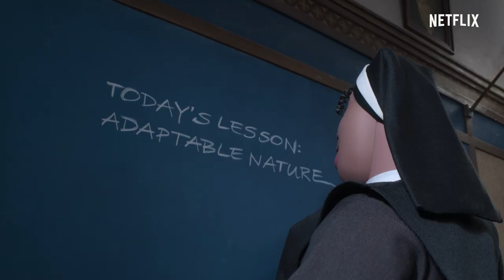How Doechii & Baby Tate Tackle Their Inner Demons | Wendell & Wild | Netflix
Host Gia Peppers and artists Doechii and Baby Tate discuss mental health and their own experiences with tackling personal demons, inspired by Kat from Wendell & Wild—Henry Selick and Jordan Peele's stop motion family horror film.

Two scheming demons strike a deal with a punk rock-loving teen so they can leave the Underworld and live out their dreams in the Land of the Living.